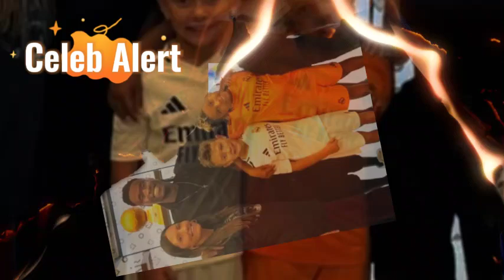Kim Kardashian’s Son Saint, 8, Dazzles as Mascot with Real Madrid’s Vinicius Jnr!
In the world of high-profile celebrity moments, few can rival the excitement of walking out onto a legendary soccer pitch alongside a global superstar. For Kim Kardashian's son, Saint, this fantasy became a reality when he had the opportunity to step onto the hallowed turf of Real Madrid’s Santiago Bernabéu Stadium, side by side with Brazilian football sensation Vinicius Júnior. This unforgettable experience not only thrilled the young soccer fan but also highlighted the unique intersections of fame, sport, and family that define Kardashian's glamorous lifestyle. As Saint basked in his moment of glory, the internet erupted with excitement, showcasing just how impactful and exhilarating these celebrity encounters can be.